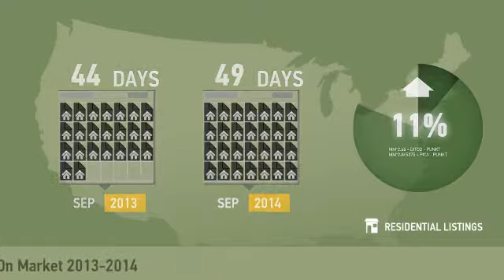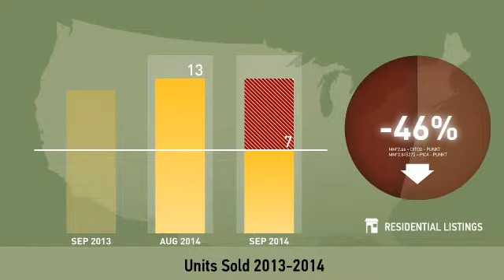Dilworth Area,NC, Real Estate Market Update from allentate,September,2014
allentate Video Update recapping market activity within Dilworth Area, NC, during the month of September, 2014